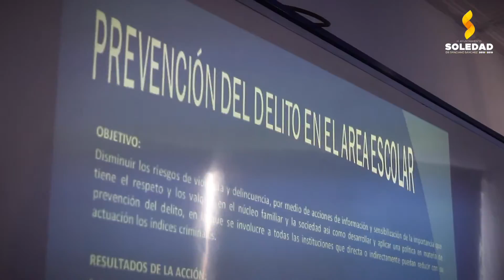SEGURIDAD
El Alcalde Gilberto Hernández Villafuerte aseguró que la seguridad es fortalecida diariamente en el municipio con programas de proximidad social que han dado buenos resultados, “no podemos cerrar los ojos ante una realidad latente, tenemos que seguir trabajando juntos y poner manos a la obra, ya que es la sociedad a quien nos debemos, hay que buscar resolver los problemas de raíz”.